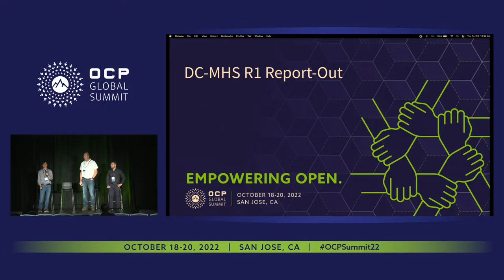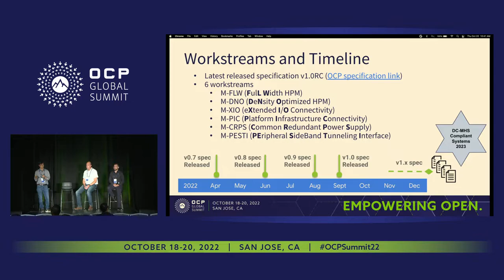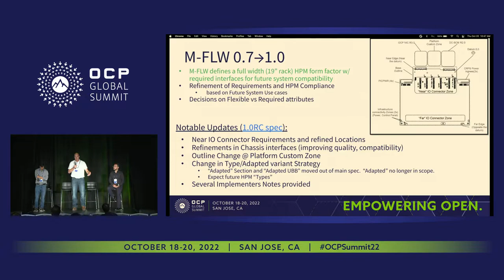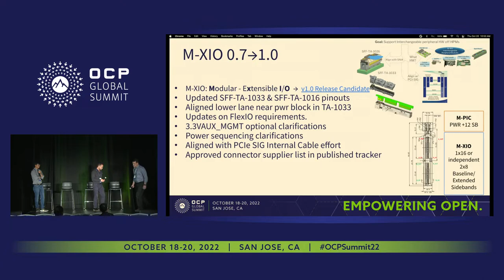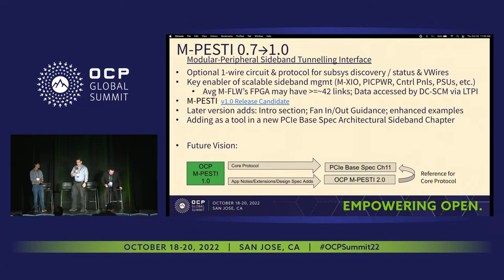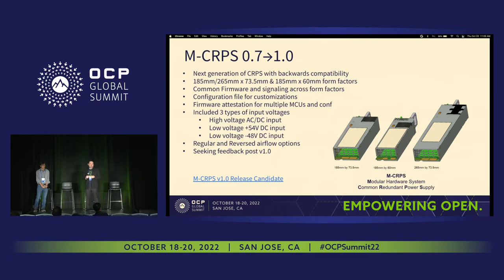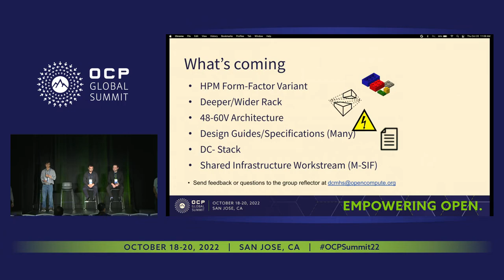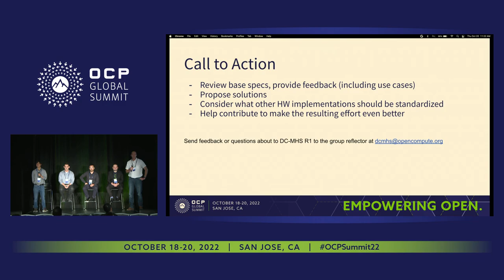PANEL: DC-MHS R1 report-out and timeline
Michael Leung (Google) | Aurelio Rodriguez Echevarria (Intel Corporation) | Corey Hartman (Dell) | Tim Lambert (Dell Inc.) | Eduardo Estrada (Intel Corporation)